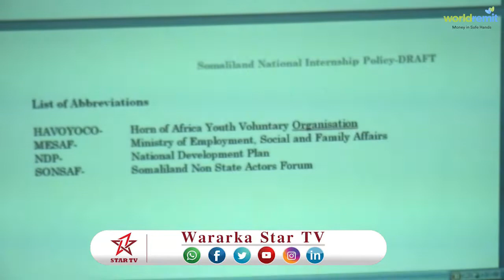DAAWO KULAN AY SOO QABANQAABISEY WASARADA SHAQAO GALINTA SOMALILAND IYO ARRIMAHA LAGAGA WADA HADLEY